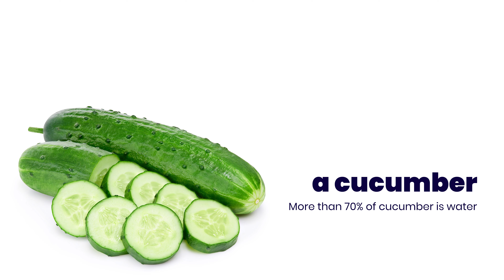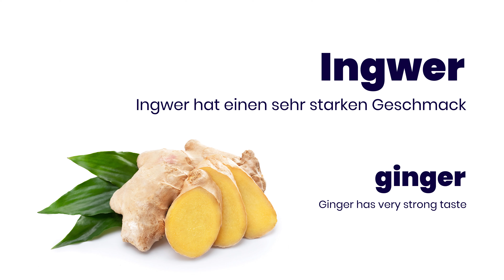Vegetables in German - words and phrases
Vegetables in German language, words and phrases.

In this video you will learn vegetables vocabulary in German. We will play each sentence two times for you in a slow and normal speed. The best method to memorize and get familiar with German language is to repeat each sentence out loud.